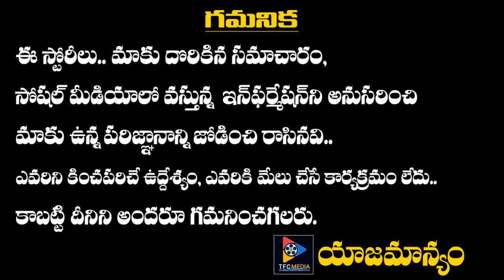Reason Behind For The Letter Of Former CM Chandrababu to the AP DGP || TFC NEWS